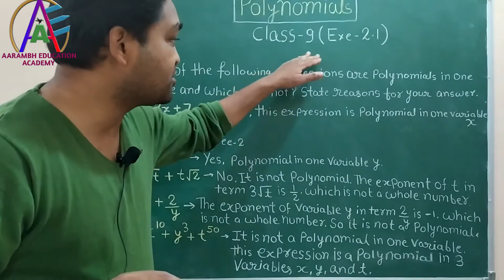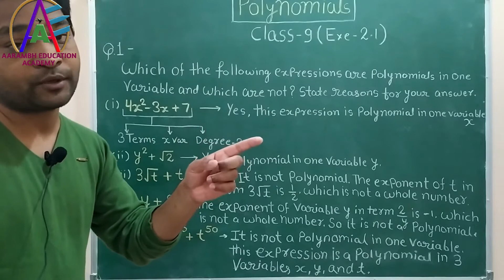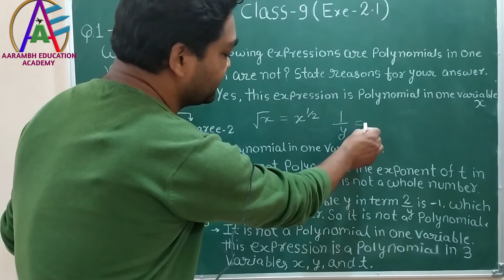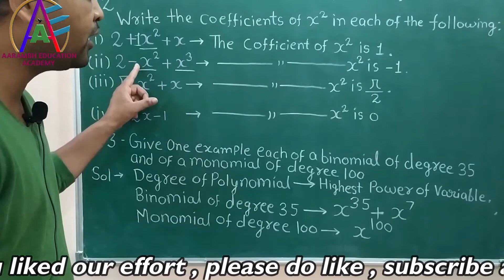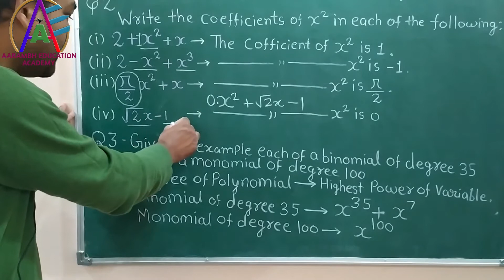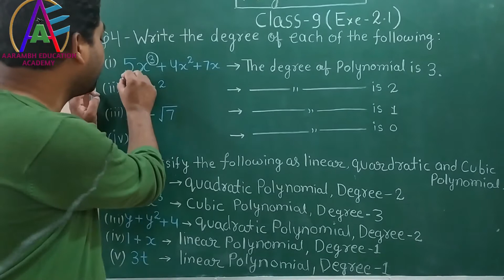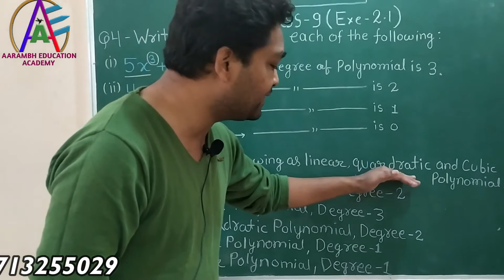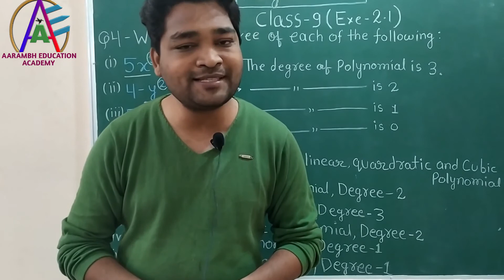Class - 9th Ex - 2.1 Q 1 (POLYNOMIALS) Math's CBSE NCERT by Bhavesh Sir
Exercise 2.1, Q1, Q2, Q3, Q4, Q5 Everything in Details. अगर आप 9th / 10th  में है तो ये वीडियो आपके लिए बहुत ही ज्यादा महत्वपूर्ण है| इसे जरूर देखे|  बहुत ही सरलता से और विस्तार से समझाया गया है आपको फायदा जरूर होगा|

If you like this video please "LIKE", "SUBSCRIBE", and "SHARE" it with your friends to show your support- it really helps us out! if you want video on any specific topic comment us.